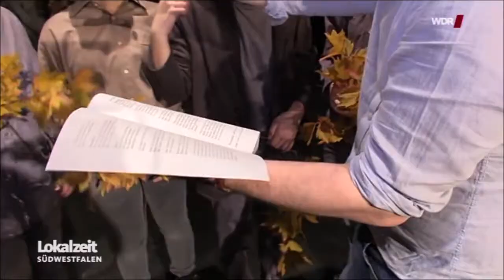Die Kinder der toten Stadt - Bericht des WDR-Fernsehens vom 21.02.2020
Musikdrama gegen das Vergessen - Aufführungen am 21./22./25./26. Februar im TuK Bad Sassendorf mit Schülerinnen und Schülern aus Soest und Bad Sassendorf